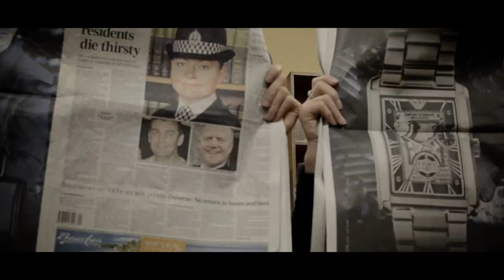The Sheep | Ballymena Academy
This is a Ballymena Academy parody video of The Fox - Ylvis , created to help fundraise money in aid of Cancer Research UK.

Director: Miss Greer
Filmed, Edited and Produced by David Kennedy and Conno